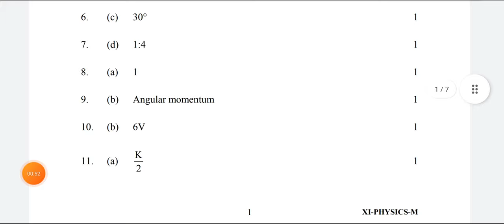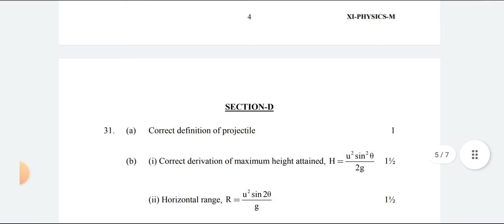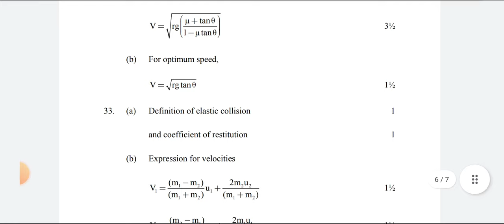CLASS 11 | Physics ANSWER KEY Morning Shift | Mid Term Exam | CBSE BOARD